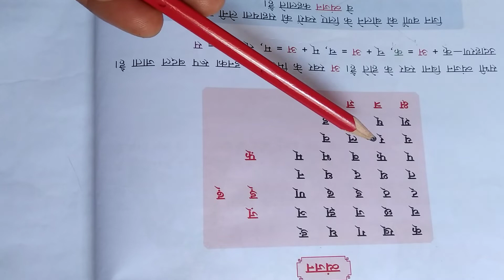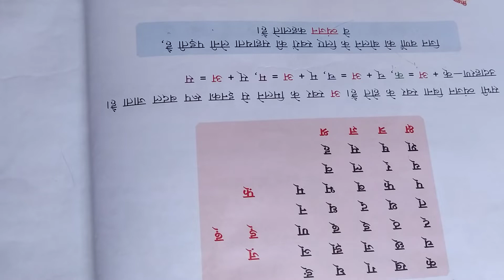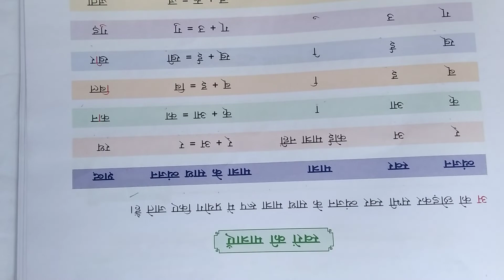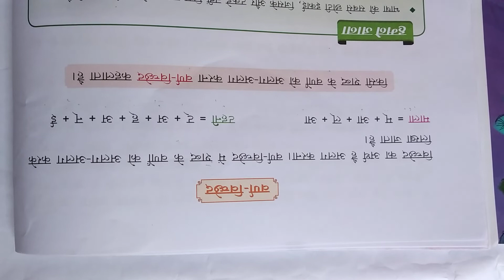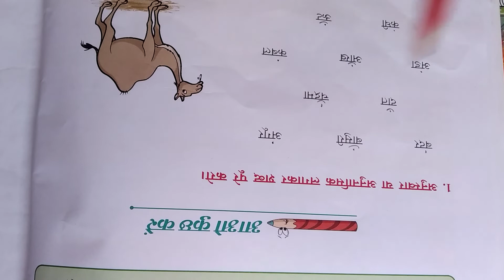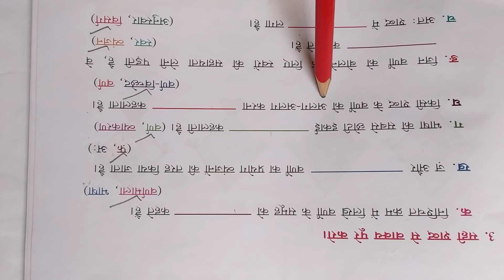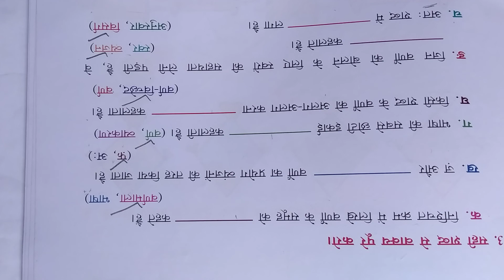Class 4th Hindi by Godavari Mam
Online Classes Session 2020-21 Class 4th Hindi by Godavari Mam